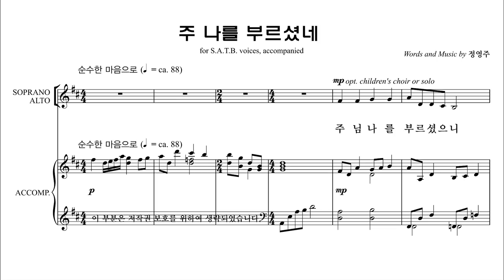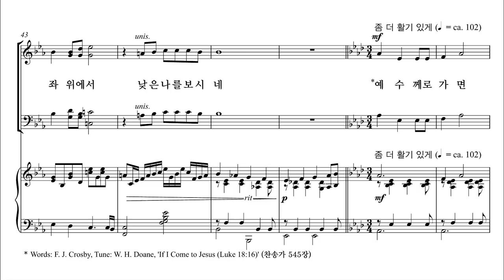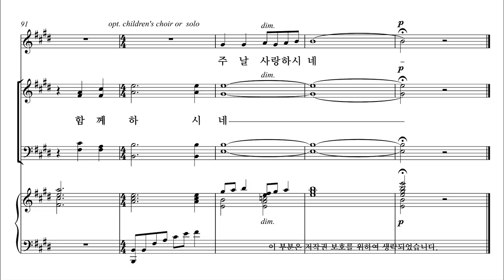[유빌라테] 유빌라테 명품성가 36집 '주 나를 부르셨네' 정영주 작곡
유빌라테 명품성가 36집 '주 나를 부르셨네' 정영주 작곡